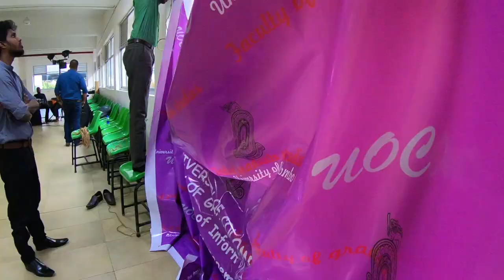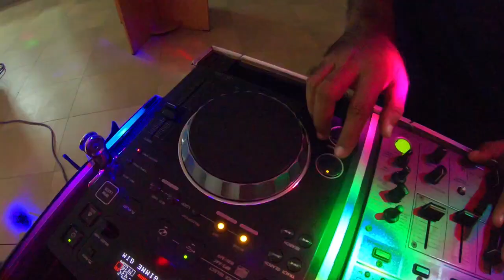Master of Information Systems Management(2018/2019 Batch) Get Together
Faculty Of Graduate Studies - University Of Colombo.